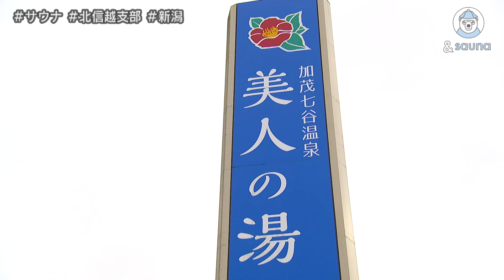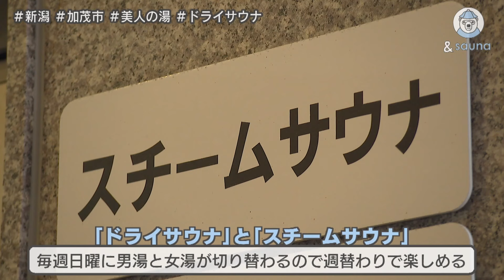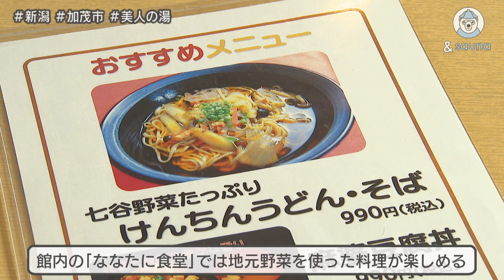まさに雪づくし！雪景色に雪風呂！！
北越の小京都と呼ばれている新潟県加茂市。名峰「粟ケ岳」の麓に
ある加茂七谷温泉　美人の湯 を訪ねます。
雪景色を眺めながらの露天風呂。
ストロング系のドライサウナ、マイルド系のハニカムサウナ
を楽しめます！
水風呂ならぬ雪風呂とは?

【加茂七谷温泉　美人の湯】
bijinnoyu.jp